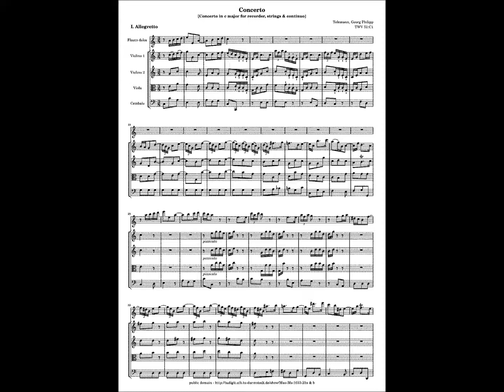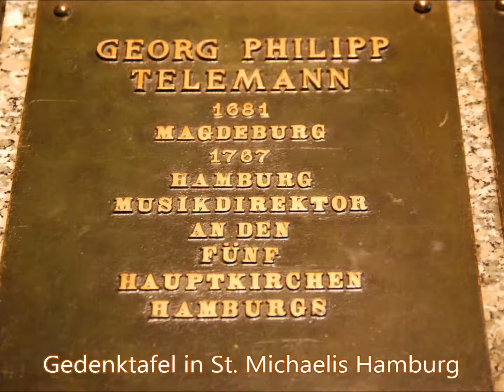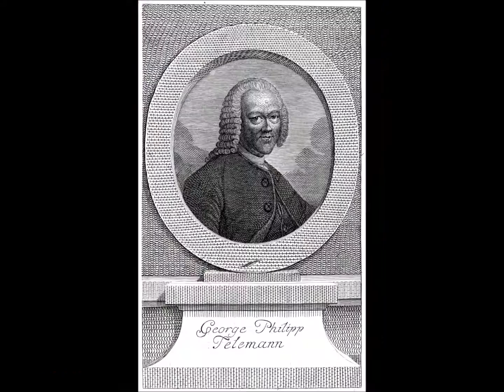G. Ph. Telemann: Concerto C-dur für Altblockflöte (Martin Nitz) und Str. live - Ltg. R. Noll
Rainer Noll dirigiert das Concerto C-dur TWV 51:C1 für Altblockflöte und Streicher (ein Ad-Hoc-Ensemble, Continuo-Orgel: Bianca Sitzius) von Georg Philipp Telemann (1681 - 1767).
Solist: Martin Nitz (Professor em. der Musikhochschule Hamburg).
Live-Mitschnitt der 25. "Abendmusik zum Weihnachtsmarkt" am 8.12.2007 in St. Martin Kelsterbach:
0:00 Allegretto
3:29 Allegro
7:56 Andante
11:56 Tempo di Minuetto

Michael Schneider schreibt in der "Mitteilungen der Frankfurter Telemann-Gesellschaft Nr. 12 (Sommer 2011)" S. 10f:
"Das C-Dur Concerto ist nicht nur eines der ausgedehntesten Concerti des Komponisten Telemann überhaupt, sondern auch eines der Schlüsselwerke der hochbarocken Konzertmusik für Blockflöte. An diesem Werk wird deutlich, welche virtuosen Aufgaben, aber auch welche ausdrucksmäßige Spannweite Telemann der Blockflöte zutraut, die er offenbar von Jugend auf kannte und auch selbst gespielt hat. (...) Seiner formalen Reife und dem Reichtum seiner musikalischen Ideen- und Binnenkontraste wegen datiert Hirschmann das Werk in Telemanns Hamburger Jahre (etwa 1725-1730)."

Georg Philipp Telemann wurde 1681 in Magdeburg geboren. Ab 1701 Jurastudium in Leipzig, als Musiker Autodidakt. Dort Gründung des Collegium musicum, das später Johann Sebastian Bach leitete. 1704 Ernennung zum Musikdirektor an der Neuen Kirche in Leipzig, im selben Jahr Berufung als Hofkapellmeister in Sorau (heute Zary in Polen). 1709 – 12 Hofkapellmeister in Eisenach. 1712 – 21 Kapellmeister an der Barfüßer- und Katharinenkirche und städtischer Musikdirektor in Frankfurt/Main. Ab 1721 Kantor am Johanneum und Kirchenmusikdirektor der fünf Hauptkirchen in Hamburg bis zu seinem Tod im Jahre 1767 (Nachfolger wurde J. S. Bachs Sohn Carl Philipp Emanuel Bach, dessen Taufpate Telemann war).